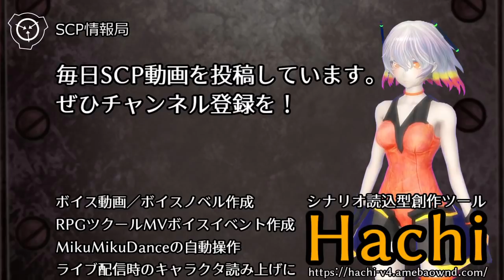【怪異133】SCP-1105-JP - カブチャのジャック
オブジェクトクラス: Euclid